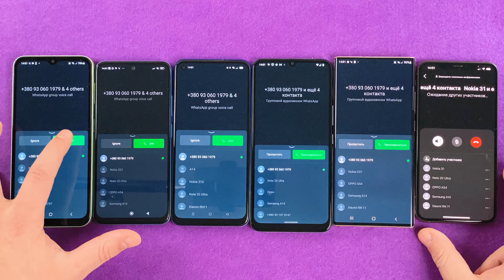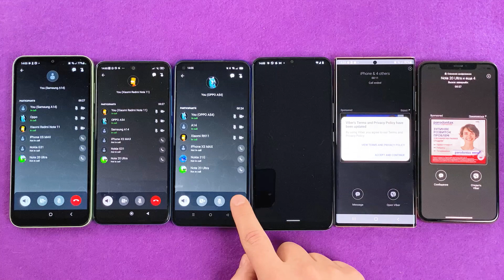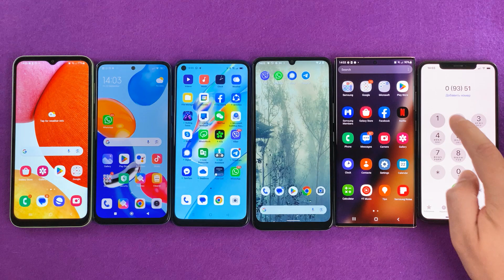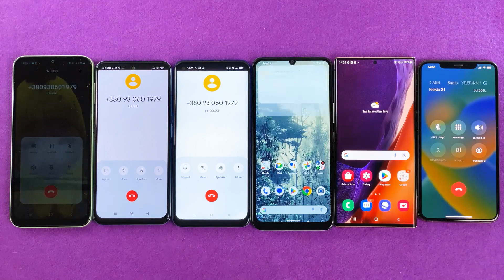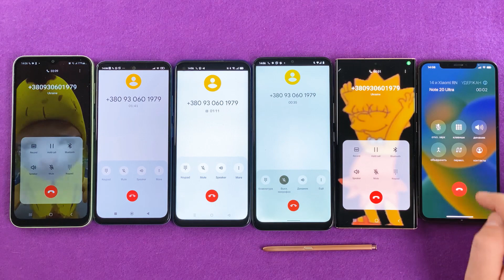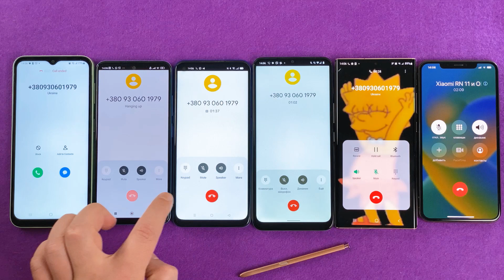Samsung A14 + Xiaomi 11 + OPPO A54 + Nokia G31 + Note 20 + iPhone Xs Viber & WhatsApp & Conference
WhatsApp Group Call + Viber Group Call + Conference Calling - Nokia G31 vs Samsung Galaxy A14 vs OPPO A54 vs Xiaomi Redmi Note 11 vs Samsung Galaxy Note 20 Ultra vs Apple iPhone XS Max